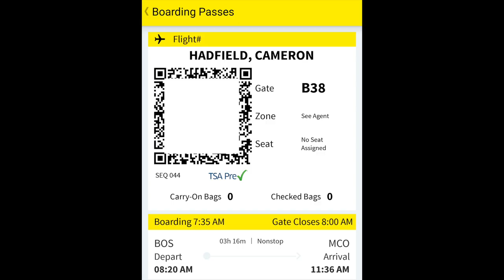Le Passager Urine en Cabine | Victor Voyage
Voici 2 histoires de passagers (arrivées sur d'autres compagnies)
Il y a eu un petit souci technique avec le son, alors la moitié de la video est en audio. J'espère régler ca rapidement